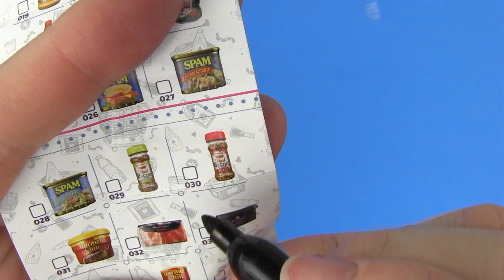Toy Mini Brands Unboxing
Hunting for a full set of Series 1 Mini Brands. Come along with us for the journey!